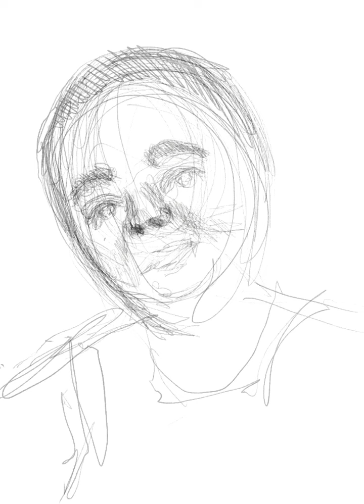How to draw a woman face/ Cesaria Evora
Drawn with ipad pro 12.9